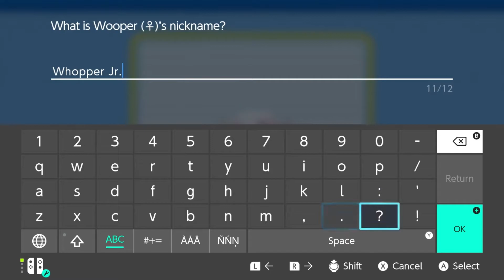I Found 3 Live Shinies in the Great Marsh [Safari Week 2022]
This was my first time doing safari week. I wanted to do some gen 3 hunting but I didn't have what I need to record gameplay of it, maybe next year?